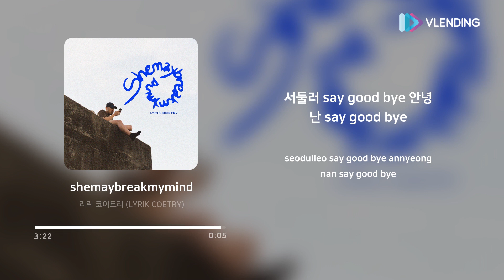[MP3] 리릭 코이트리 (LYRIK COETRY) - shemaybreakmymind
내가 사랑하는 그녀는 내가 아닌 다른 곳을 바라본다.

그렇게 부서질걸 알면서도 또 다시 그녀와 함께 하길 바라는 모습을 담은 이야기.

Lyrics. LYRIK COETRY
Composed. caspertheam, LYRIK COETRY
Arranged. caspertheam, Pick!

[Album credit]

Executive producer. caspertheam

Lyrics. LYRIK COETRY
Arranged. caspertheam, Pick!

Guitar, bass. Pick!
Recorded. caspertheam
Mixed, mastered. Authentic

Artwork. Min Jeong

Photograph. Park Seung Hwan